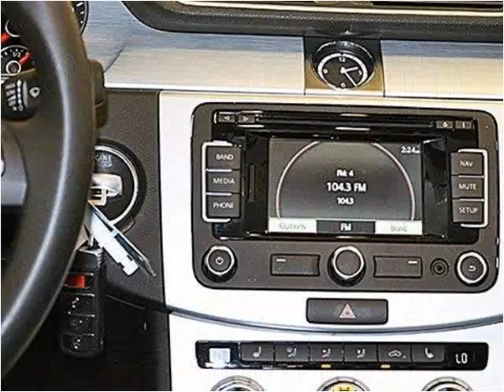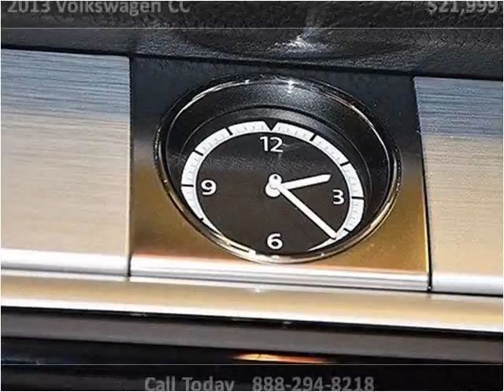2013 Volkswagen CC Used Cars Miami FL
This 2013 Volkswagen CC is available from Off Lease Only Miami.